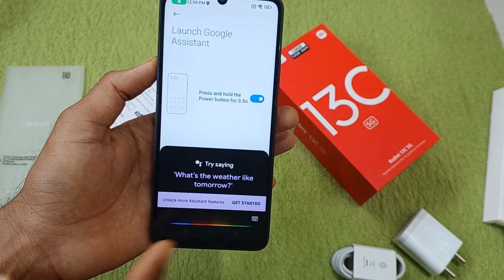How to Restart in redmi 13c 5g mobile/on Reboot setting "/Redmi 13c phone ko Reboot kaise kare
Hello friends Aaj ki Is Video ke madhyam se Maine Aap Logo ko bataya hai ki Redmi 13c 5g mobile restart kaise kare solution